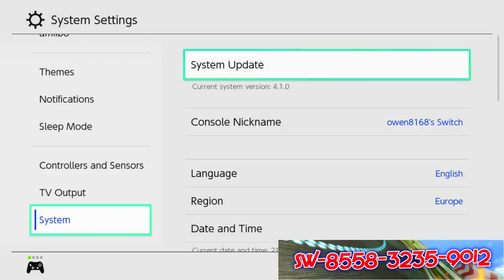LIVE!!! | Nintendo Switch | Super Nintendo Fan! :)